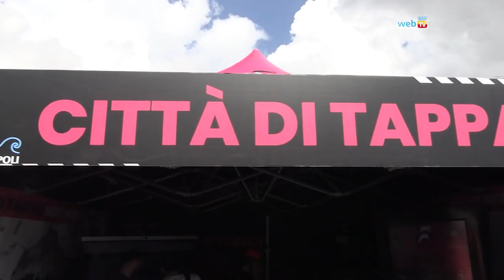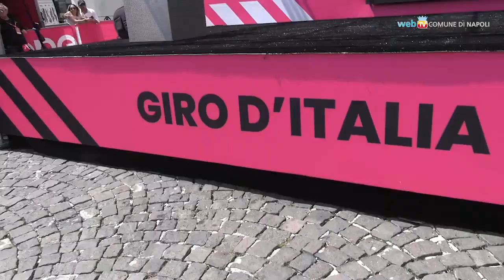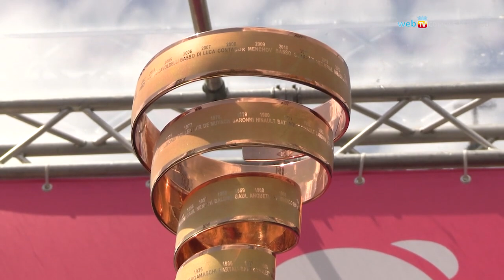Il Giro d Italia in una Napoli da record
Oggi il Giro d'Italia parte e arriva a Napoli, dopo aver attraversato alcuni dei panorami più belli della provincia. Emozioni e visibilità ancora maggiore a una città che è già la meta preferita dagli italiani anche per il prossimo ponte del 2 giugno.